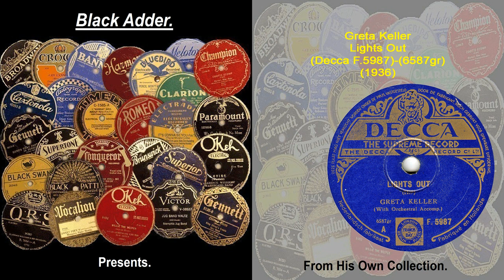Greta Keller - Lights Out(1936)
Greta Keller - Lights Out
(Decca F.5987)-(6587gr)
(1936)